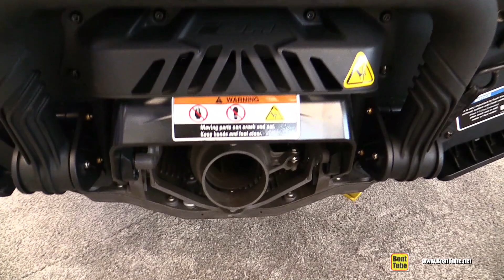2020 Sea Doo Wake 170 Jet Ski - Walkaround - 2020 Miami Boat Show